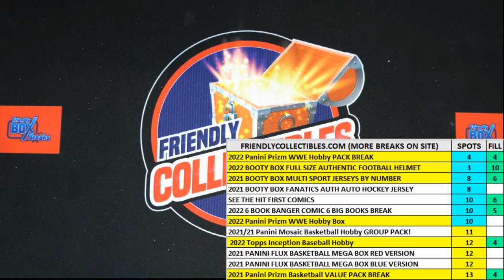2022 Booty Box Awesome Authentics Full Size Helmets series 1 FILL C FILLBOOTYAUTHENTICS102